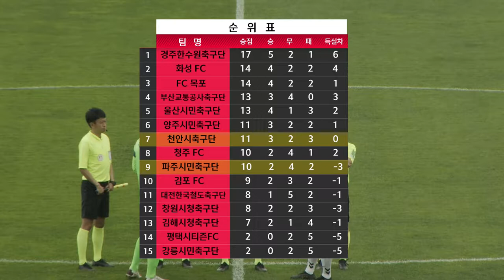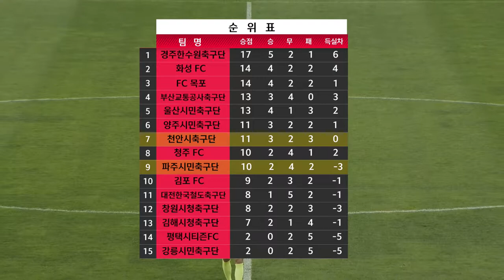[K3 League] 천안시축구단 vs 파주시민축구단 9R FULL MATCH - 2021.5.15